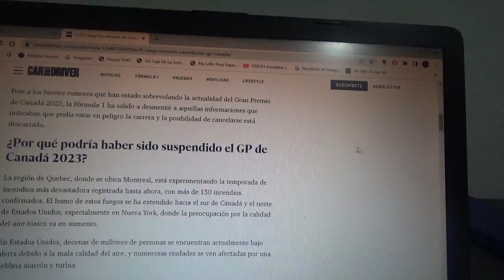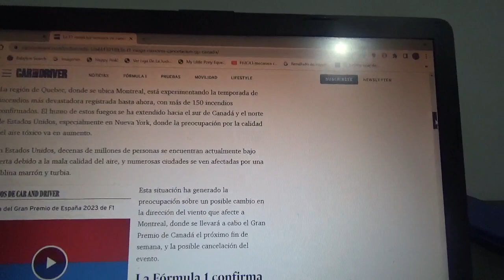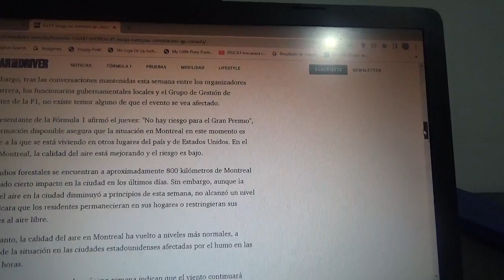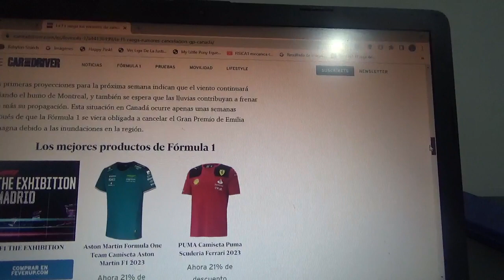La F1 niega la posible cancelación del GP de Canadá 2023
Aunque se estuvo rumoreando esta posibilidad debido a los graves incendios forestales que ocurrieron precisamente en Montreal y mas precisamente en Quebec la organización de la máxima categoría del automovilismo internacional lo descartó por completo